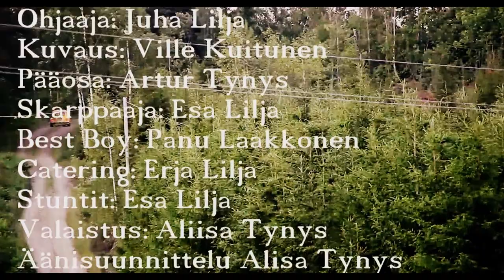Kesäillan Valssi - a short film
A story of a man seeking his roots in Finnish summer night.